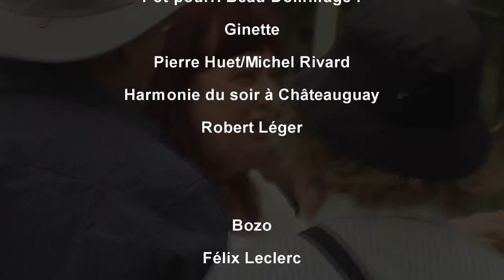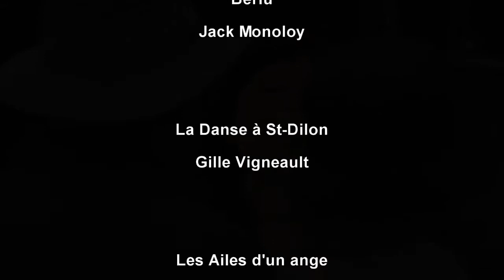Céline Faucher chante... Fête nationale du Québec 2017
24 juin 2017
Centre culturel et communautaire de la Pointe-Valaine, Otterburn Park